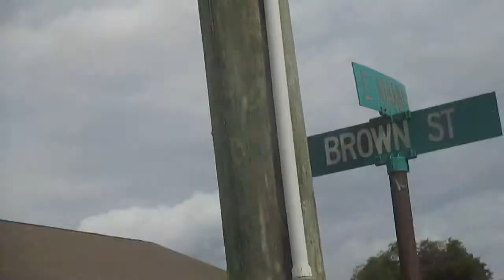Sterling M Siren Tour